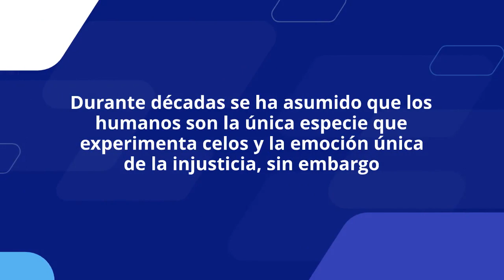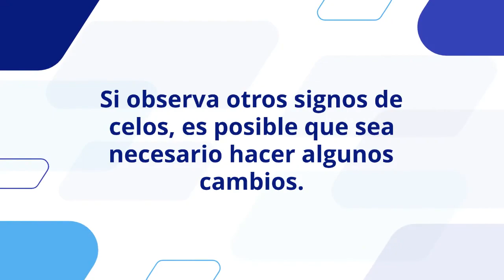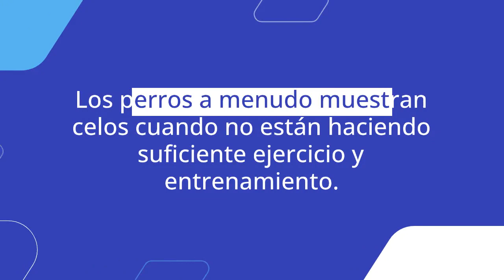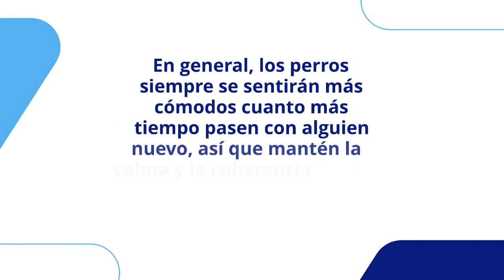¡No te esperabas que tu PERRO se MOLESTARA así con tu BEBÉ! 💔 Controla los CELOS de tu Mascota 🐶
Durante décadas se ha asumido que los humanos son la única especie que experimenta celos y la emoción única de la injusticia, sin embargo, un estudio reciente realizado en la Universidad de California en San Diego afirma demostrar que los perros sí sienten celos.

El estudio se realizó haciendo que los humanos interactuaran con tres objetos diferentes frente a sus perros: un libro, una linterna de plástico y un perro de peluche de aspecto realista que se movía y emitía sonidos.

Los resultados muestran que, cuando el humano estaba prestando atención al perro falso, sus perros estaban mucho más comprometidos y era más probable que mostraran comportamientos como tratar de tocar a su dueño o al perro de peluche, tratar de interponerse entre ellos, ladrar, entre otros.

Estos comportamientos no fueron tan prominentes con los otros objetos.

Señales de que tu perro está celoso

​hay ciertas acciones que se identifican como un perro que muestra envidia​ o una emoción natural de incomodidad cuando algo está fuera de lugar.

Agresión

La agresión por celos se puede ver en una variedad de formas que incluyen gruñidos, embestidas, mordiscos y, a veces, ataques.

Este comportamiento podría surgir cuando menos lo espera y puede estar dirigido a humanos o mascotas.

Comportamiento agresivo

A menudo, un perro que anhela atención empujará tu regazo o se apretujará en medio de las personas, esto es una clara señal de celos.

Esto puede ser lindo e inofensivo, pero podría salirse de control si al perro no se le enseñan sus límites.

Ir al baño adentro

Si su perro entrenado de repente tiene problemas para ir al baño adentro, pregúntese si algo ha cambiado en su rutina o entorno.

Si observa otros signos de celos, es posible que sea necesario hacer algunos cambios.

Si su perro comienza a mostrar signos de celos, esto es lo que puede hacer para ayudarlo.

Entrenamiento más regular

Los perros a menudo muestran celos cuando no están haciendo suficiente ejercicio y entrenamiento.

Para ayudarlos a sentirse felices con su nueva situación, debe aumentar el tiempo dedicado al entrenamiento, aunque sean solo unas sesiones de 20 minutos.

mejor rutina

Los perros son criaturas de hábitos y no aman nada más que la rutina. Si falta uno en su vida debido a la incorporación de una nueva persona o mascota.

Debe intentar darle otra cosa que hacer durante ciertos momentos para que sienta que todavía sigue sus viejas rutinas.

Mejorar la familiaridad con el objeto de los celos

Para ayudar a su perro a sentirse menos celoso de los recién llegados, debe llevarlo en viajes cortos a los hogares en cuestión y presentarlos a otras personas.

Esto aumentará la familiaridad entre todas las partes involucradas y reducirá la cantidad de celos que muestran.

En general, los perros siempre se sentirán más cómodos cuanto más tiempo pasen con alguien nuevo, así que mantén la calma y la coherencia cuando trabajes con tu perro.

Deja tu comentario y comparte con todos tus familiares y amigos